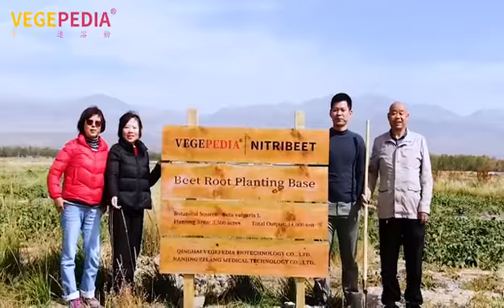VEGEPEDIA organic beet root powder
VEGEPEDIA organic beet root powder,  since 2004.

The beetroot is the taproot portion of a beet plant, usually known in North America as beets while the vegetable is referred to as beetroot in British English, and also known as the table beet, garden beet, red beet, dinner beet or golden beet.

Raw beetroot is 88% water, 10% carbohydrates, 2% protein, and less than 1% fat. In a 100-gram (3+1⁄2-ounce) amount providing 180 kilojoules (43 kilocalories) of food energy, raw beetroot is a rich source (27% of the Daily Value - DV) of folate and a moderate source (16% DV) of manganese, with other nutrients having insignificant content (table).

VEGEPEDIA Beetroot powder,  red beets come directly from the planting base, and every link is strictly controlled from the planting land, beet varieties, acre yield, sowing, weeding, harvesting, and cleaning, drying, grinding, and packaging.
Beetroot powder is 100% pure beetroot powder, and made by drying whole beetroots, and then grinding them into a fine powder,100% 80 mesh, It is a whole food and contains all of the fibrous material from the beet.

All beets selected are from the Plateau, known as the roof of the world. The average elevation is over 10,000 feet, and the annual average temperature is 0.8 Celsius. There is little human activity and no industry here.